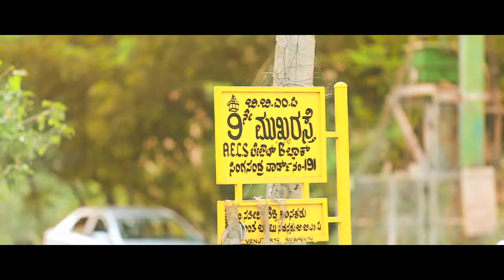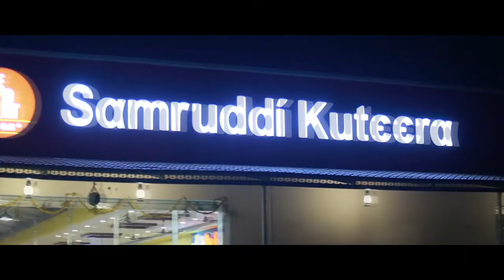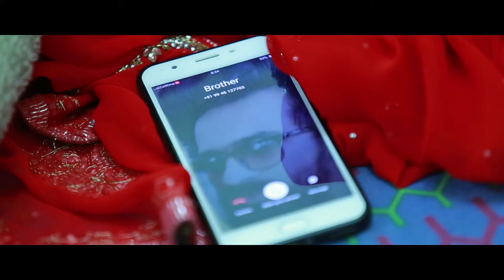അവളോടുള്ള ദേഷ്യം തീർത്തത് കണ്ട് നോക്കൂ, ട്വിസ്റ്റ് ഉണ്ട് | Thanseer koothuparamba new album song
പുതിയ വീഡിയോസ് ലഭിക്കുവാൻ ഈ ചാനൽ സബ്ക്രൈബ് ചെയ്യുക

New Malayalam Mappila Album Song